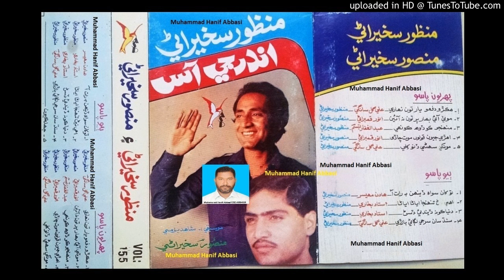Sir Jee Sindh Saan Lagai Baziri Manzoor Sakhirani Mansoor Sakhirani Volume 155 Lyrics Ali Gul Sangi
Follow on Snack ID : HanifAbbasi549 Sir Jee Sindh Saan Lagai Baziri || Manzoor Sakhirani & Mansoor Sakhirani || Volume 155 (Muhammad Hanif Abbasi 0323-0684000) Lyrics Ali Gul Sangi